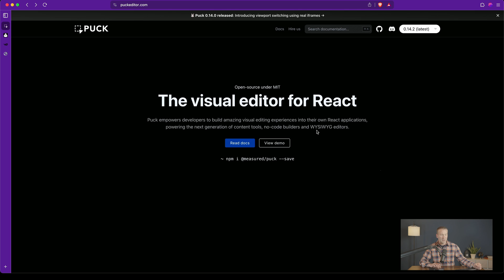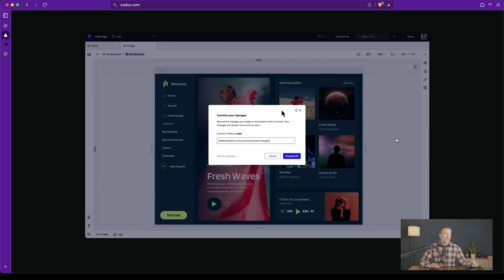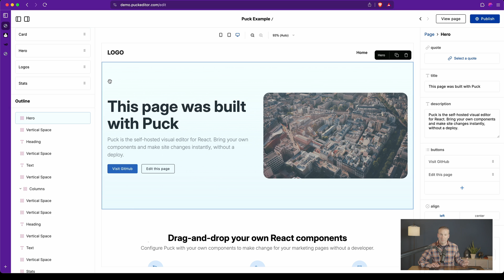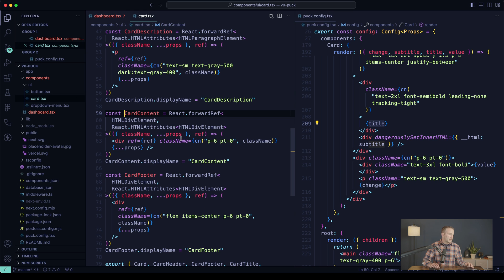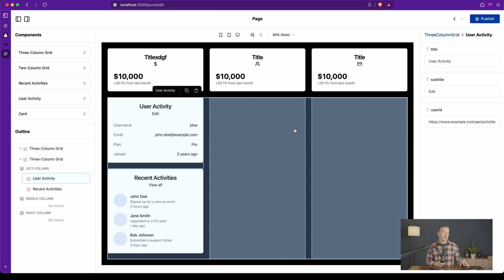Low-code / No-code visual editor for React - Live prototypes in minutes!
Visual editing in React.js is becoming jaw droppingly powerful. Puck 0.14, an open source visual editor for React, was just released. In this video, we give a quick overview of Puck and share a few ideas about how to work it into your low-code / no-code workflow.